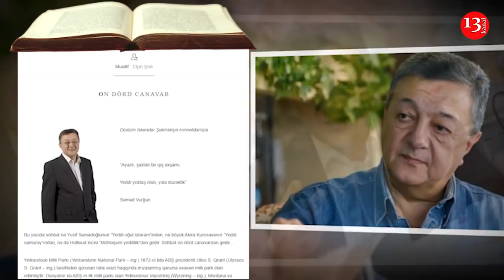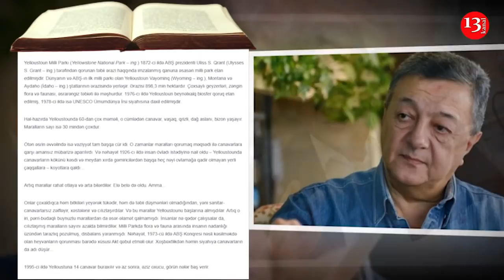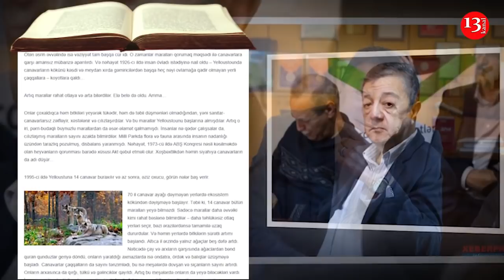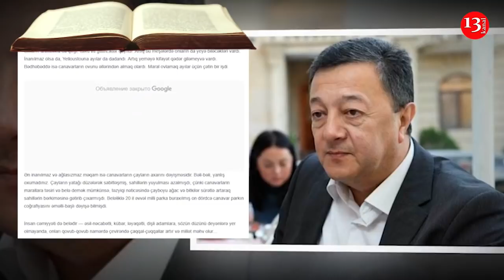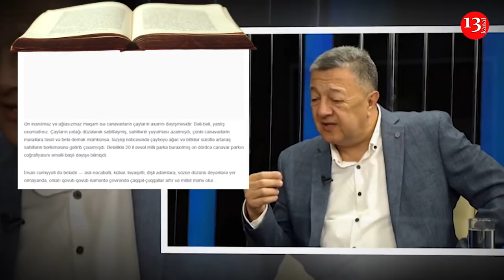"On dörd canavar"- Elçin Şıxlı- Kanal13-də PODCAST: Yazin ki, OXUYAQ